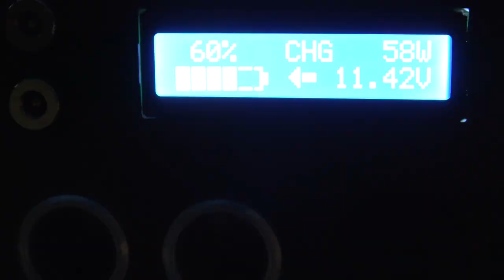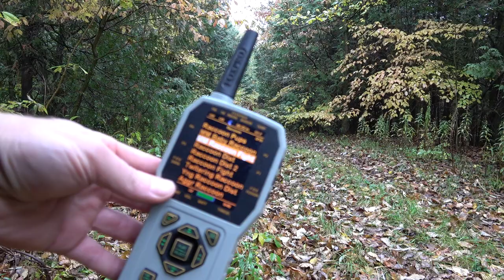Catch and Cook Rainbow Trout in 7 Day Survival Challenge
In Episode 2 of our 6-day long survival challenge, we find that we have success with our live trap for raccoon.  We harvest the nuisance raccoon for a meal later.  We have had several farmers approach us for help reducing the raccoon numbers as they are devastating their crops.  My Gear (Shop and Support)

In this 6-day long survival challenge, we test our limits, skill, and ability to maintain our body weight and thrive only eating wild foods that we scavenge, forage, collect, trap, hunt and fish, in and around the cabin.

We decide to sleep in a little longer in the morning since the forecast is calling for heavy, persistent rains.  We needed the break anyway.  Later in the afternoon, after eating left-overs and some staple items including wild rice, we hit the pond for some rainbow trout.  After catching a few fish for dinner, we set up the fox pro caller to try to call in some raccoons.  The rain calms down after dinner and we both head out for archery deer, after which, we meet up again for a meal of squirrel prepared the day before.

We then get offered some fresh pigeon from a nearby farm which is causing problems for the goats.

This entire season is about homesteading, but we are also looking at collecting as many wild foods as possible in order to send Jeremy home with some surplus foods for his "big wild year."

We collect wild or feral apples and also show you how to prepare black walnuts for eating as a wild edible.  We finish the day off with wild apple cobbler made fresh with maple syrup and leached acorns.  This entire season is about homesteading, but we are also looking at collecting as many wild foods as possible in order to send Jeremy home with some surplus foods for his "big wild year."

We will pursue all kinds of wild animals including beaver, raccoon, skunk, whitetail deer, squirrel, possum, crow, grouse, duck, goose, pigeon, porcupine, bullfrog, fish, bear, apples, black walnuts, wild grapes, burdock roots and whatever else makes the mistake of crossing our path.

We will use a variety of tools including live traps, bows, crossbows, shotgun, and fishing rod.

Our ultimate goal of this survival challenge is to not only survive, but thrive.  We aim not to lose any body weight, but instead look at this challenge as a long term situation where calories in need to match calories out, sustainability.

Season 6 of our Wilderness Living Challenge will take place out of our homestead, off grid cabin complete with solar power, and battery bank system in order to help us make more use of the foods and resources we are able to collect.

MEDIA